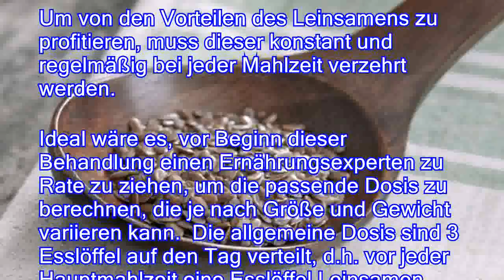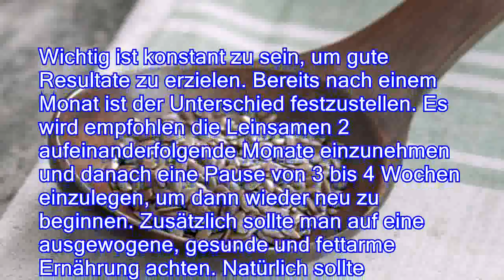Mit Leinsamen natürlich abnehmen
Leinsamen sind schon lange aufgrund ihrer gesunheitsfördernden Eigenschaften bekannt. Sie wirken entzündungshemmend, antioxidativ und entgiftend und helfen auch bei Allergien. Außerdem verbessern sie das Herz-Kreislauf- sowie das  Verdauungssystem. Auch Krankheiten wie Krebs und Arthritis oder Wechseljahrbeschwerden kann mit Leinsamen vorgebeugt werden. Ein weiterer Vorteil ist, dass sie beim Abnehmen helfen.  Leinsamen sind eine gute Hilfe, auf natürliche Weise an Gewicht zu verlieren.  Wie bereits erwähnt, besitzen Leinsamen antioxidative Eigenschaften, die den Stoffwechsel anregen. Die enthaltenen Ballaststoffe wirken sättigend und helfen so, Essgelüste besser zu kontrollieren. Außerdem reduzieren die Omega-3-Fettsäuren das Verlangen nach Süßem. Um von den Vorteilen des Leinsamens zu profitieren, muss dieser konstant und regelmäßig bei jeder Mah